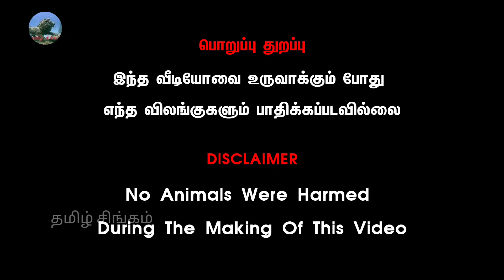15-01-2023 பழைய கோட்டை மாட்டுச்சந்தை தைப்பொங்கல் @தமிழ்சிங்கம்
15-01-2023 பழைய கோட்டை மாட்டுச்சந்தை தைப்பொங்கல் @தமிழ்சிங்கம்

வணக்கம் நண்பர்களே நாம் இந்த பதிவில் பார்ப்பது என்னவென்றால் காங்கேயத்தில் இருந்து ஈரோடு செல்லும் வழியில் அமைந்துள்ள பழையகோட்டை என்னும் ஊரில் நடக்கும் காங்கேயம் காளை களுக்கான கால்நடை சந்தையைப் பற்றி தான் பார்க்க இருக்கிறோம் இதன் பெயர் என்னவென்று பார்த்தால் பழைய கோட்டை மாட்டுத்தாவணி என்ற பழைய பெயரிலேயே இந்த சந்தை அழைக்கப்படுகிறது இங்கு விதவிதமான காங்கேயம் இன நாட்டு மாடுகள் கன்றுகள் சினை மாடுகள் கன்றுகள் காளை மாடுகள் மற்றும் குட்டியுடன் கன்று ஈன்ற மாடுகள் என விதவிதமான விலையில் தரமான ரக்அத்தில் எந்தவித கலப்படமும் இல்லாமல் நேரடி முறையில் விவசாயிகளிடம் வளர்ப்பவர்கள் இடமிருந்து விலைபேசி பெற்றுக்கொள்ளலாம் இந்த பதிவை பார்த்து அனைத்து நண்பர்களும் காங்கேயம் காளைகளை நாட்டு மரங்களை வளர்க்க ஆர்வம் இருந்தால் இந்த பதிவில் உள்ளதைப்போல் சந்தையில் சென்று வாங்கி செல்லலாம்